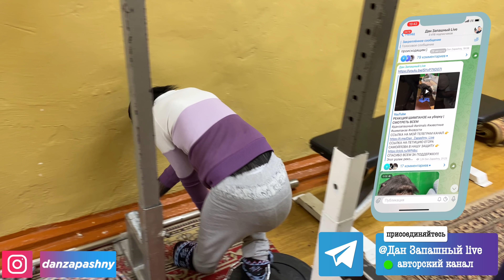Шимпанзе Боня играет с НЕ ДЕТСКОЙ игрушкой! Влог из Оренбурга. Рекомендую смотреть всем